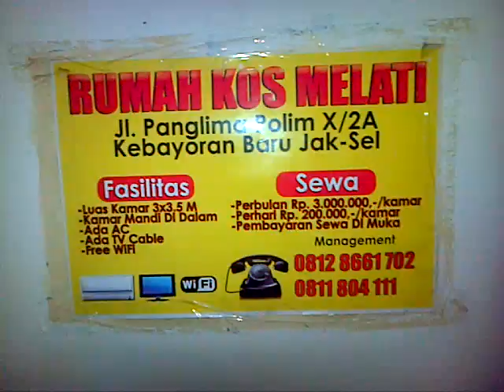wawancara dengan penjaga kosan harian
Kosan Harian di Jakarta Selatan !

narasumber kita kali ini adalah seorang penjaga kosannya langsung, berasal dari sukabumi, menjaga kosan ini dengan istri tercintanya. Panggil saja ia edi, ini nomor teleponnya : 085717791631.

Kosan yang berlokasi di JL. Panglima Polim X No. 2A ini, dekat dengan toko buah All Fresh dan 7 Eleven, So gak usah khawatir kalo ingin makan, banyak pula cafe-cafe elit di sekitar sini.

1 kamar bisa untuk beberapa orang, bebas. Tapi tidak boleh campur baur ikhwan dan akhwat (Pria dan Wanita), kecuali pasangan hidup yang sah (sudah menikah).

Fasilitas : AC, Minum Gratis, Dapur, Kamar mandi dalem, kasur one bad, TV Kabel, Wifi, Meja Kerja.

Perhari 200 ribu, kalo sebulan 3 juta.
Kosan Murah meriah ! (Bagi yang mampu).